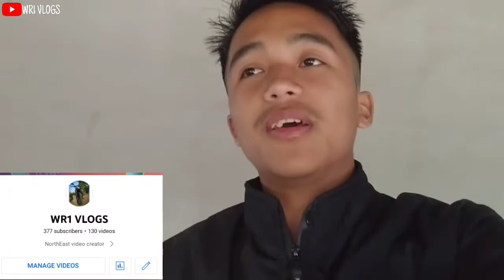kitna subscribe 🤔 || kitna subscribe hua kaise dekhe || subscriber hide kaise karen || wr1 vlogs